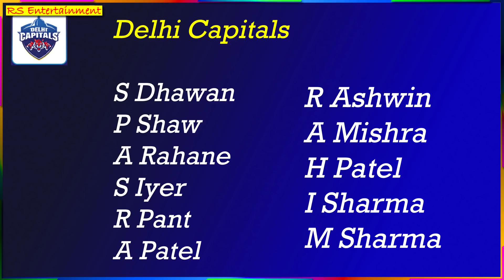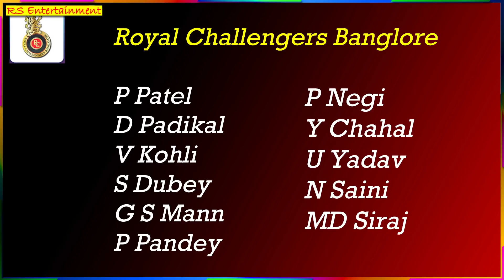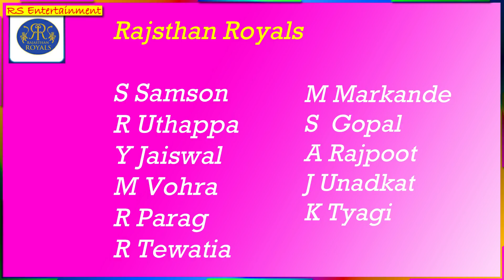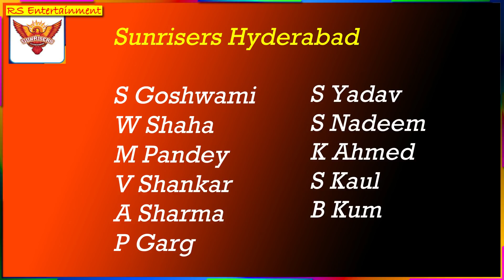PLAYING 11 OF IPL TEAMS WITHOUT ANY OVERSEAS PLAYER | IPL 2020 FROM 15TH MAY | NEW IPL SCHEDULE